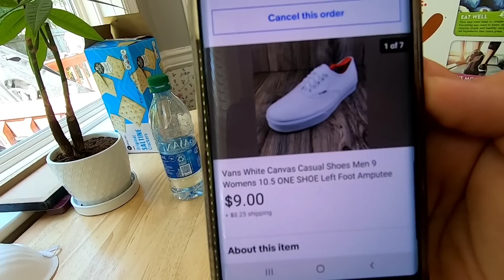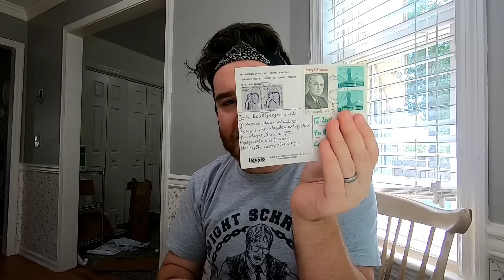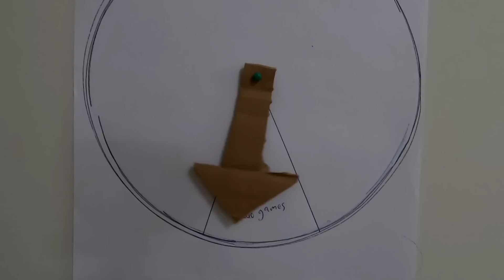Another GREAT Weekend On Ebay...But Is This Sales Boom Over?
The last few weeks have been INSANE for Ebay sales for a lot of us, but is this temporary boom on it's way out?

If you'd like to send me mail...